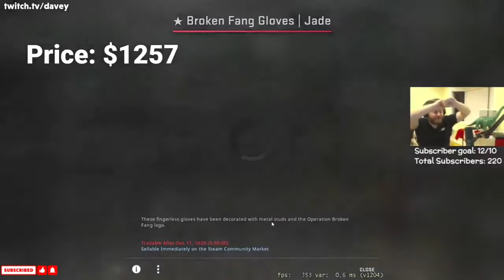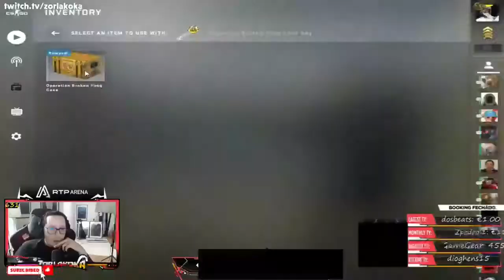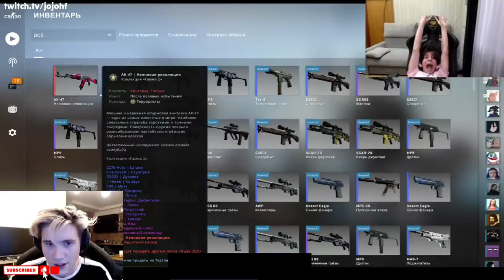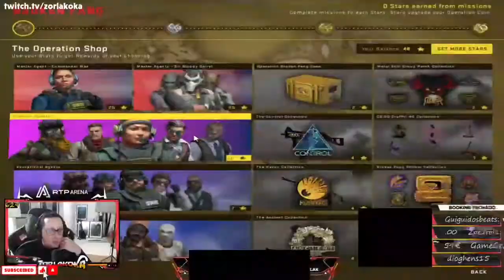CCS:GO - “Opens the NEW Broken Fang Case” Gaben: "Everyone is Lucky Today!"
At The End of Video! Here are the rules:
1) Like this video
2) Comment your favorite clip
Can we reach 1000 LIKES ?! If we do, I will post more of these types of videos and continue this series next month!

If you registered an opening cases, but it was not presented, you can still send your unboxing here:   (I follow all the references).
AND LET ME KNOW if you like opening the mini case at the end of the video. Should I convince more sponsors to fund the opening of my cases ?!
Finally, thank you very much for your recent support. I'm not saying enough. THANK YOU! 💖
(YouTube videos are also supported!)
Did you like the video? Hit 👍 and comment on your favorite video! - Thanks!

00:27 - davey
00:42 - zeyroxthegreat
01:04 - pevor13
01:30 - ohnepixel
01:55 - aunkere
02:25 - stup1dtv
02:49 - izakooo
03:11 - zeyroxthegreat
03:34 - d1m4ik_cs
03:53 - itsmeareax
04:19 - juanflatroo
04:42 - foxycv
04:54 - pago3
05:13 - zorlakoka
05:31 - evelone192
05:55 - tey10r
06:26 - jojohf
06:45 - lipomeister
07:10 - lobanjicaa
07:19 - dreamhackcs
07:25 - dreamhackcs
07:32 - zorlakoka
08:01 - dreamhackcs
08:09 - woro2k
08:19 - imorr
08:26 - dreamhackcs2
08:36 - dreamhackcs2
08:45 - stanislaw9
08:52 - dreamhackcs
08:58 - tense198_v2
09:11 - dreamhackcs
09:21 - dreamhackcs
09:28 - pimpcsgo
09:39 - dreamhackcs
09:49 - skikkadd
09:59 - flashpoint
10:12 - heatoncs
10:23 - shadowkekw
10:46 - dreamhackcs
11:00 - dreamhackcs
11:11 - dreamhackcs
11:25 - djafardjafarof
11:38 - uccstudio
11:49 - pago3
• Outro: Mateus Moreira - song for reflect (Lofi)

⚖️ Copyright

📜 CS:GO - “Opens the NEW Broken Fang Case” Gaben: "Everyone is Lucky Today!"